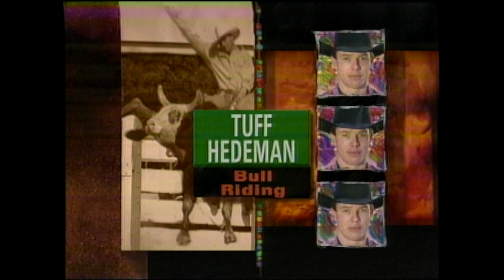Tuff Hedeman | 1991 NFR Round 8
91 points on Calgary Stampede's Playboy Bunny